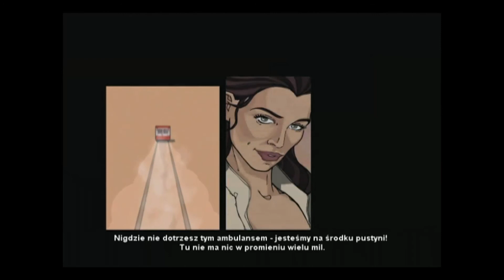XIII Walkthrough #13 - Mission 13 - Doc Johansson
XIII Walkthrough | Mission 13: Doc Johansson | Difficulty: XXX